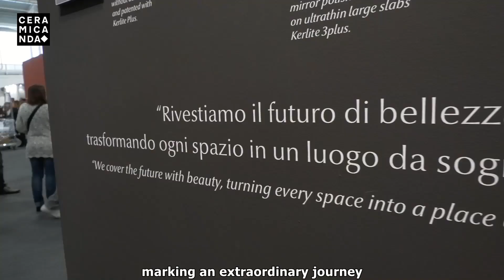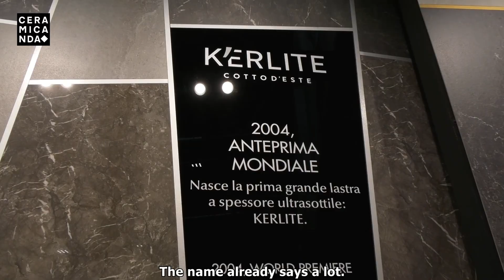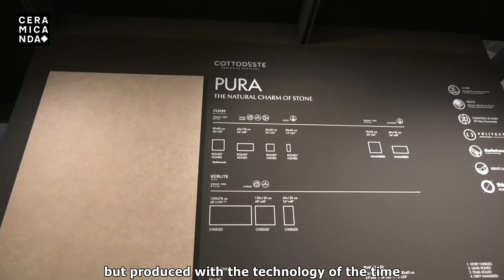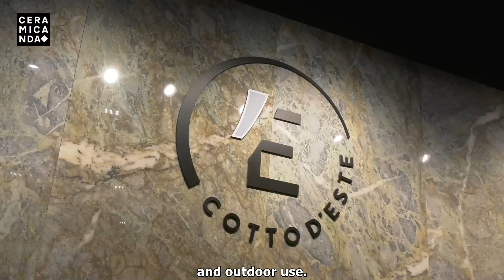Cotto d'Este @Cersaie 2023